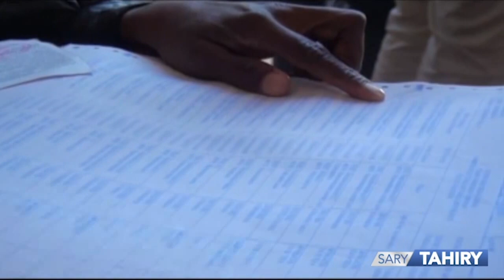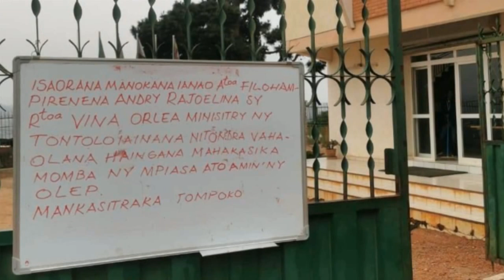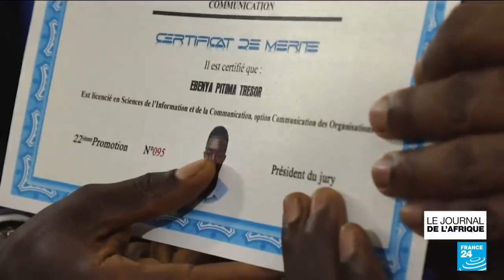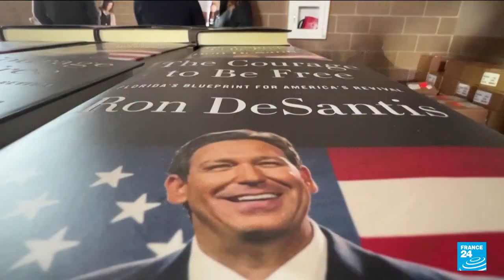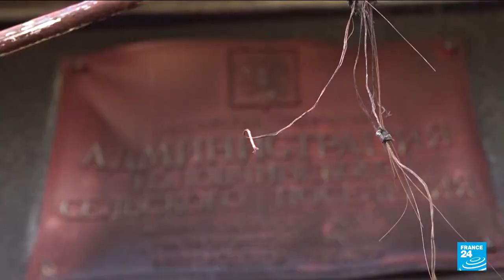Journal VF │ Viva Tv Madagascar │24 Mai 2023